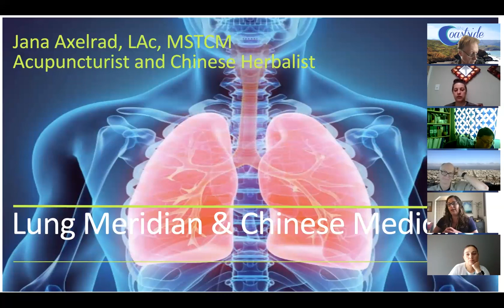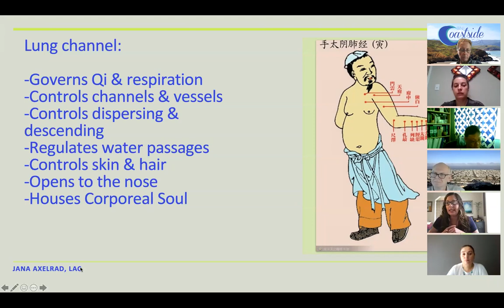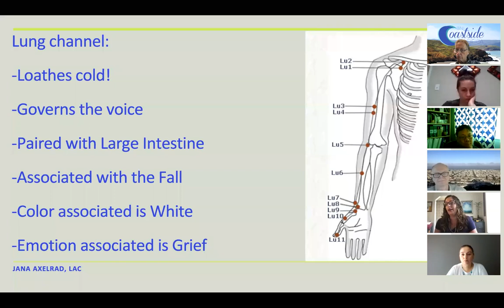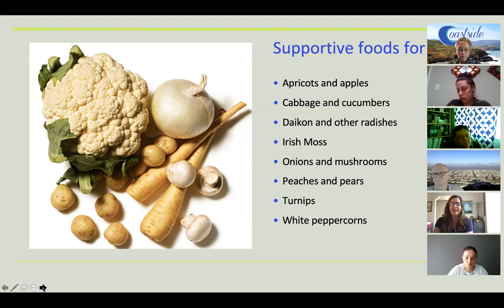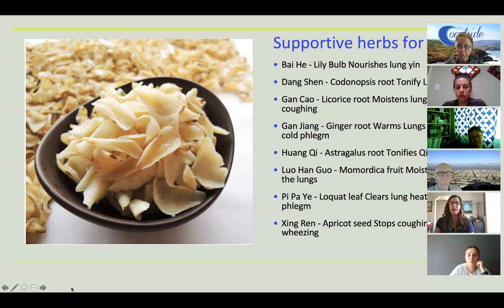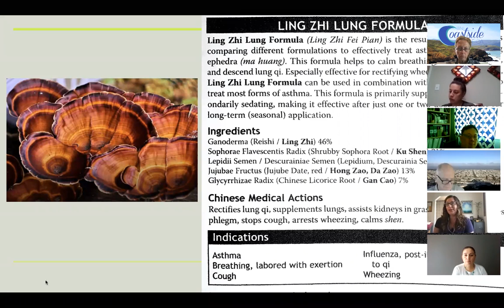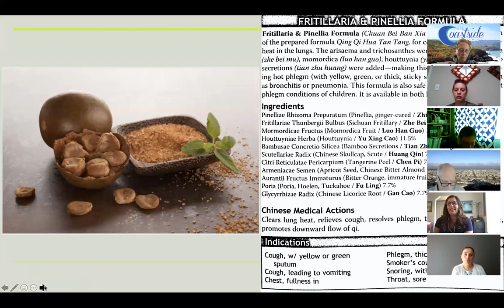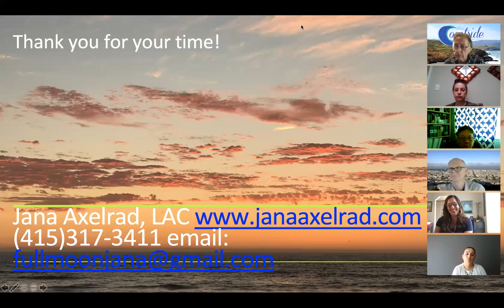Jana Axelrad Holloway Feature Presentation 8-27-20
Acupuncturist and herbologist, Jana Axelrad Holloway presents how the seasons affect us and what foods and herbs can help promote good health.